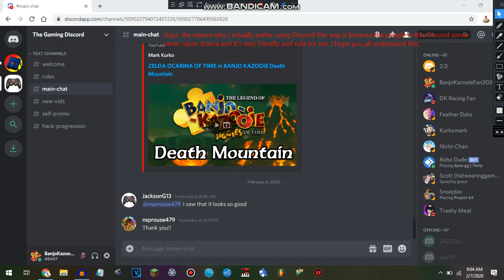For everyone about why I actually prefer using Discord this way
NOTE: My Discord account is BanjoKazooieFan2020.